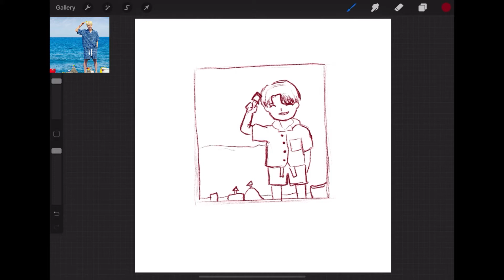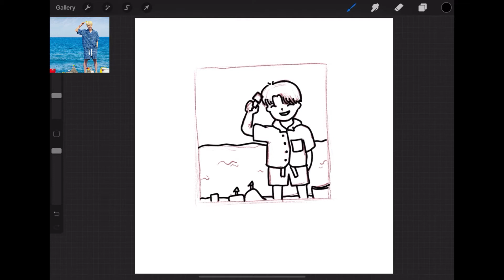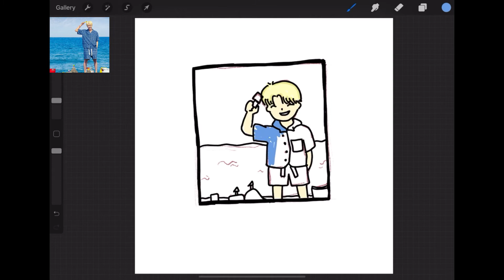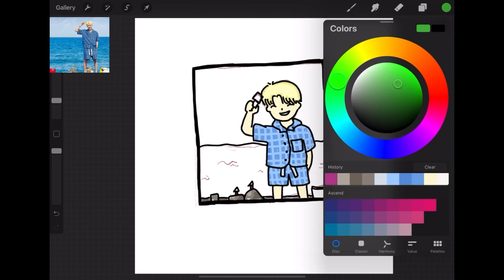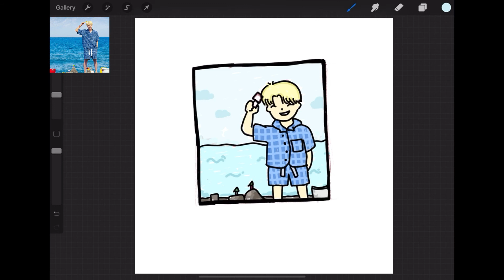BTS Permission to Dance DRAWING J-HOPE Cartoon Version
yeay today i drew J-Hope from the cute cartoon version of BTS, i am very happy because bts released their new song entitled " Permission to Dance" :D

you can ask me to draw anything :D
Please comment in bellow~

Timestamp :
00:00 Cute Opening
00:07 Make a sketch
00:46 Create a line
01:59 Coloring
04:19 Time to Subscribe

be cute yayy !